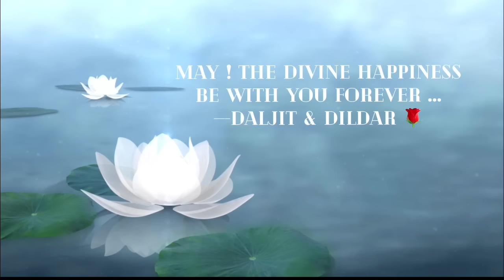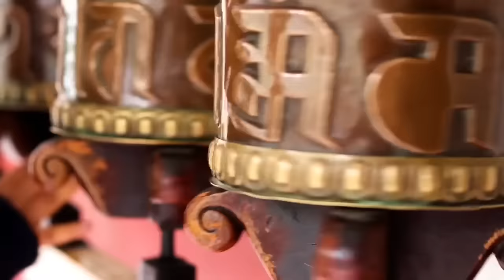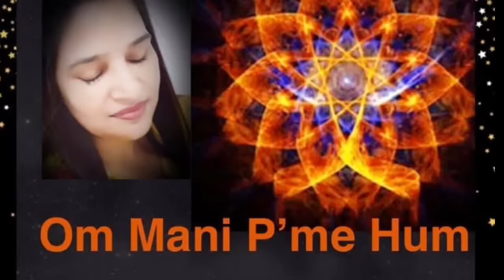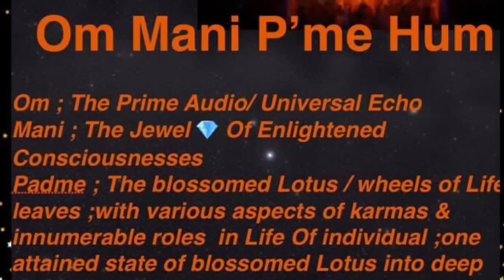Om Mani Padme Hum | Daljit Virk | Om Mani Padme Hum Original Extended Version x9 | Female voice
To Understand the meaning of Om Mani Padme Om click here 17:15
OM is the Name or symbol of Ishvara, God or Brahma;
MANI means Jewel;
PADME is Lotus symbolizing wisdom;
HUM unifies spiritual methods with wisdom.
2:49
"The mantra Om Mani Pädme Hum is easy to say yet quite powerful because it contains the essence of the entire teaching. When you say the first syllable Om it is blessed to help you achieve perfection in the practice of generosity, Ma helps perfect the practice of pure ethics, and Ni helps achieve perfection in the practice of tolerance and patience. Pä, the fourth syllable, helps to achieve perfection of perseverance, Me helps achieve perfection in the practice of concentration, and the final sixth syllable Hum helps achieve perfection in the practice of wisdom.
"So in this way recitation of the mantra helps achieve perfection in the six practices from generosity to wisdom. The path of these six perfections is the path walked by all the Buddhas of the three times. What could then be more meaningful than to say the mantra and accomplish the six perfections?"
What is a prayer wheel?
Prayer wheels are an example of Buddhist technology. This technology allowed the faithful to multiply the number of prayers they expressed by millions. This is because prayer wheels are filled with copies of mantras (sacred spells associated with particular deities) such as the mantra of Avalokiteshvara, “om mani padme hum.” The mantra is printed on very thin tissue paper as many times as possible, in some cases numbering in the millions. The paper is wrapped around a spindle and covered with a protective cylinder. In recent years, microfilm technology has allowed billions even trillions of prayers to be invoked with just one turn of the wheel.
Prayer wheels range in size from small hand-held wheels to large wheels set into the wall of a building, like moveable pillars. They are made to be turned by hand, wind, water or firepower. When part of a temple, people will circle the building clockwise and turn the wheels as they walk. Thus they gain the benefit of circumambulation of the sacred building, as well as the prayers, sent up by the prayer wheel.
How and why is it used?
Prayer wheels are used by many Tibetans every day, sometimes for hours on end. Worshippers turn prayer wheels to accumulate merit, help all beings in the world, and purify their karma (intentional actions). They are part of meditation practice.  “To benefit sentient beings, the Buddhas and Bodhisattvas manifest in the prayer wheel to purify all our negative karmas and obscuration's,  and to cause us to actualize the realizations of the path to enlightenment.”
Turning a prayer wheel with millions of mantras inside is the equivalent of saying those millions of mantras, but it is achieved in a fraction of the time. Multiplication of benefits is also achieved by prayer wheels powered by wind and water. Whatever wind or water that touches the wheel will become blessed by the wheel and than can purify whatever else it touches of negative karma.
Pilgrims are often seen making their journeys with prayer wheels in hand, or as part of their pilgrimage, they will turn prayer wheels at the monasteries they are visiting. With every turn of a prayer wheel, the deity whose mantra is therein inscribed emanates from the wheel in bodies as numerous as the mantras. For example, if there are one million Manjushri mantras in the prayer wheel, then one million emanations of Manjushri will go forth with each turning of the wheel, and proceed to benefit the beings of the world. However, the benefit of spinning the wheel with a concentrated mind is said to be one hundred thousand times greater than spinning it with a distracted mind...
Our calm music for sleeping uses delta waves and soft instrumental music to help you achieve deep relaxation, and fall asleep. Relaxing Music to Rest the Mind, Stress, Anxiety, Meditation.om mani Padme hum, om mani chant, Buddhist mantra for positive energy, Buddhist mantra to remove negative energy, Buddhist mantra om mani Padme hum, Buddhist mangalashtak, Buddhist mantra for wealth and success, om mani Padme hum, om mani Padme hum 108 times, om mani padme hum song, om mani Padme hum meditation, om mani Padme hum chant, om mani Padme hum remix, om mani Padme hum trance, om mani Padme hum chanting, buddha meditation#buddha meditation music#buddhameditationmusicrelax mind body3buddha meditation song, buddha meditation music, buddha mantra, buddha mantra meditation, buddha mantra song#buddhist mantra chant, Buddhist mantra for positive energy, Buddhist mantra to remove negative energy#buddhistmantra#ommanipadmehum#buddhism mantraforwealth chanting antra#meditative sound of buddhist#Peaceful#Chanting, Buddhist Mantra, Insider Meditation Mantra#meditation mantra.